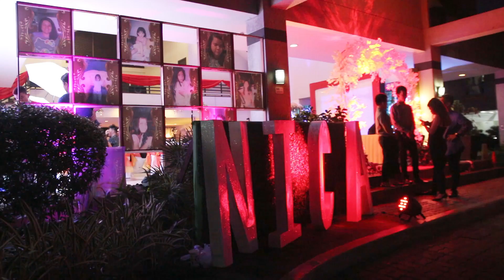Nica@18 Highlights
@Winford Hotel
Avida Tower, Tayuman